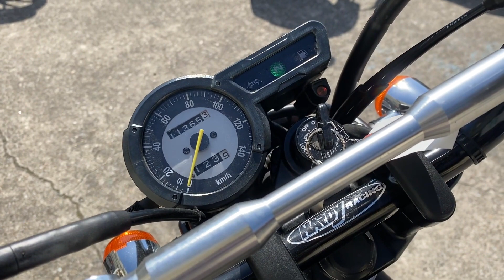ヤマハ YAMAHA トリッカー TRICKER エンジン音 2018年モデル！ＤＧ32Ｊ型入荷！ＥＴＣ、キャリア、社外ハンドル仕様！軽量ボディが自慢の一台です！